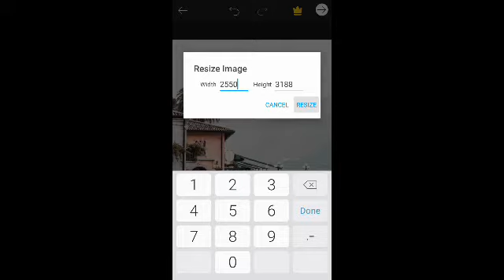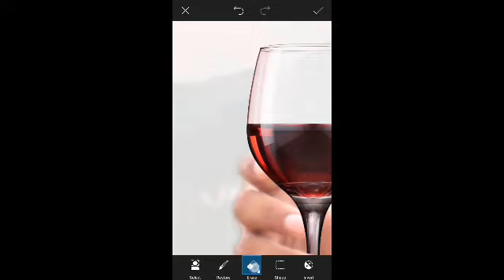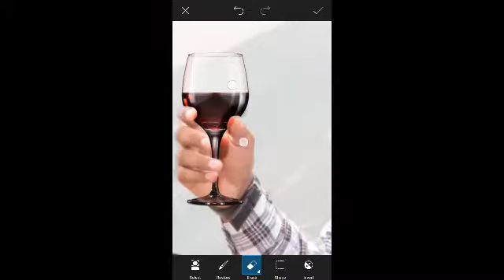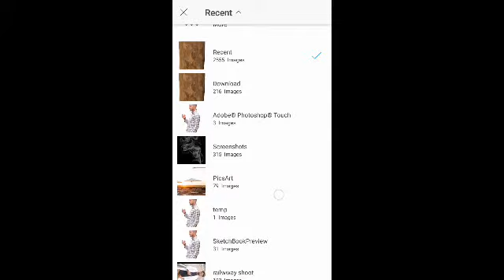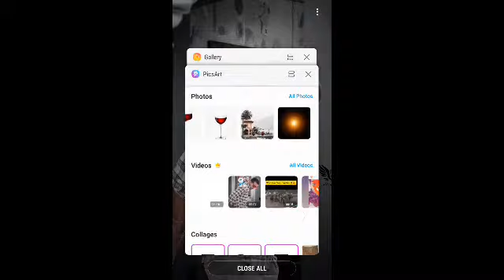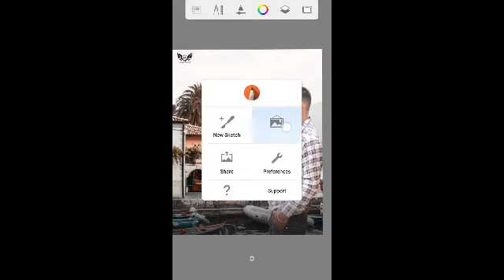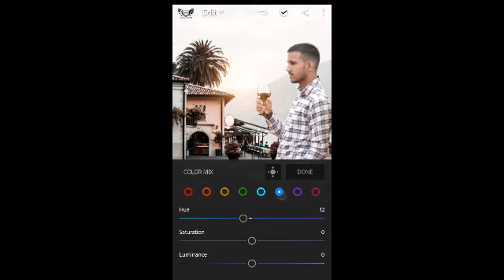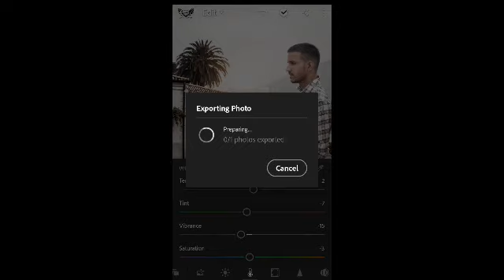Picsart wine photo editing tutorial step by step / wine glass photo editing / picsart background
Hey friends !!
☆ M sumit sharma aa chuka hu ek new video lekr jisme aaj mene aapko picsart ki creative editing sikhayi h ki kese photo ka background smoothly change kr skte ho ..

☆or aapne meri pichhli videos abi tk ni dekhi to jldi s mere channel p jao or videos dekho

☆ guys aapne  video or photo editing s related koi b help chahiye ho to aap muje instagram p mssg kr skte h m aapki help jrur krunga

《Tnqq so much 》
          《Keep support》